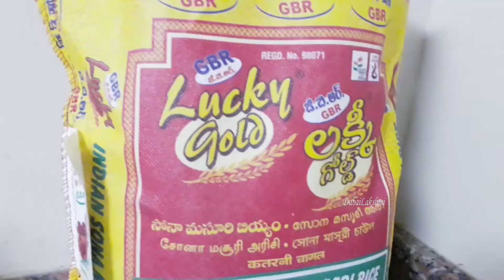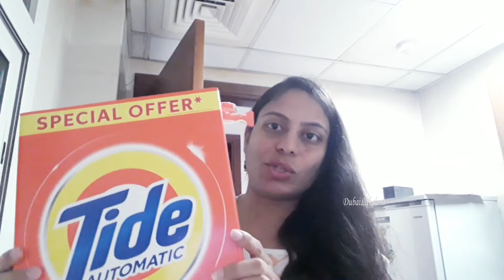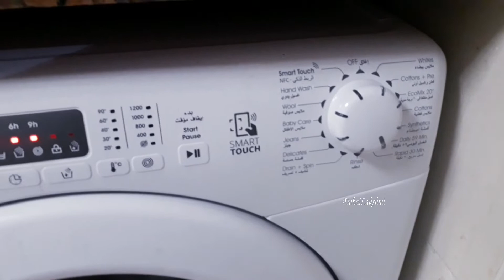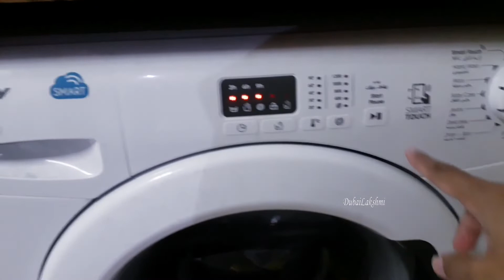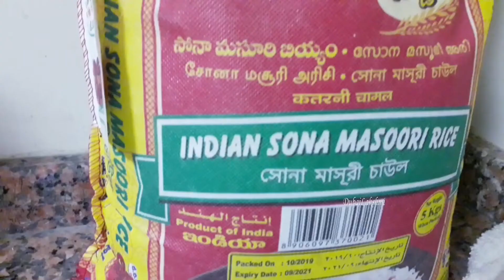VLOG | అంతక ముందు, ఆ తరువాత | stuffed brinjal fry | తల తలలాడె మెరుపు | formal wear | Wednesday vlog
Hi Friends,

Have a look at VLOG | అంతక ముందు, ఆ తరువాత | stuffed brinjal fry | తల తలలాడె మెరుపు | formal wear | Wednesday vlog| Telugu Vlogs

Priyamaina mee,
Dubai Lakshmi